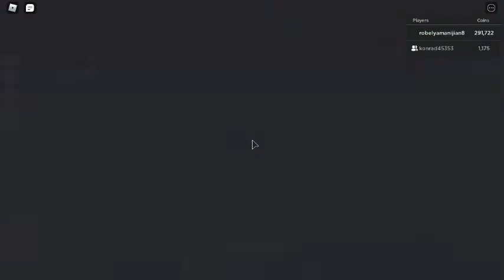Roblox lslands day 1 part 3